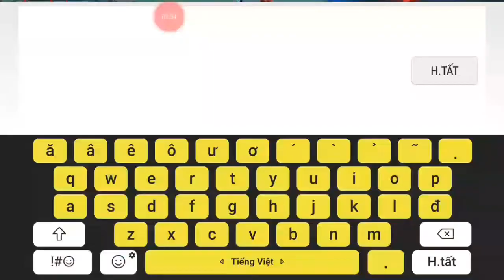Sự trở lại của raz | Raz mùa 7 đi rừng Max phê | 《Hậu MoBa》